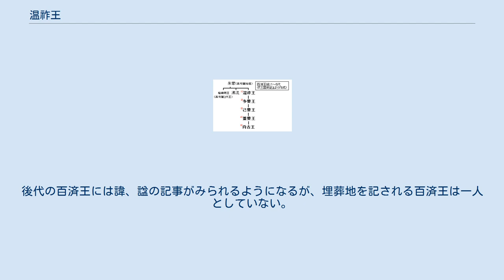温祚王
温祚王（おんそおう、生年未詳 - 後28年）は百済の初代の王（在位: 前18年 - 後28年）。
源流を扶余に求める神話を持ち、氏は扶余、または余とする。
 百済の始祖については、少なくとも3種の異なる系譜が伝えられているが、いずれも扶余につながるものとなっている。
また、後に日本に渡来した百済系の人たちの間では、その始祖を都慕王（ともおう、朱蒙）としていたとも伝わる。
 温祚の父は鄒牟または朱蒙（チュモン）（高句麗の始祖）といい、北扶余から逃れて卒本扶余（遼寧省本渓市桓仁満族自治県）に着いた。
扶余王には男児が無く娘が3人いたが、朱蒙の人となりを見て非凡の人であるとして二番目の娘を嫁がせた。
その後、扶余王が亡くなったので朱蒙が王位について、二人の子をなした。
長子を沸流（ふつりゅう、ピリュ）、次子を温祚といった。
朱蒙がかつて扶余にいたときの子（後の高句麗の第2代瑠璃明王）が朱蒙の下に来て太子となったため、沸流・温祚はこの太子に受け容れられないことを恐れて、烏干・馬黎らの10人の家臣と大勢の人々とともに南方に逃れた。
漢山（京畿道広州市）まできて負児嶽に上り、居留地として相応しいかどうかをみることとした。
沸流は海浜に住みたいと言い出し、10人の家臣はこの地が都とするに相応しいと諌めたが聞かず、引き連れた人々を分けて、弥鄒忽（びすうこつ、ミチュホル、仁川広域市）まで行ってそこに国を建て、温祚は漢山の地で慰礼城（いれいじょう、ウィレソン、京畿道河南市）に都を置き、国を起こした。
これが前漢の鴻嘉3年（前18年）のことであり、初め10人の家臣に援けられたので国号を「十済」としたが、のちに沸流の下に従った人たちも慰礼城に帰属し、百姓を受け容れたので国号を「百済」と改めた。
系譜が扶余に連なるので、氏の名を扶余とした。
 ある本では百済の始祖について次のように伝える。
百済の始祖は沸流王であり、父は優台（ゆうだい、ウテ）といって北扶余王解扶婁（かいふる、ヘブル）の庶孫である。
母の名は召西奴（しょうせいぬ、ソソノ）といって、卒本扶余の延陀勃（えんだぼつ、ヨンタバル）の娘であり、はじめ優台のもとに嫁いで沸流・温祚の二人をなした。
優台が死んでから召西奴は卒本で独り暮らしをしていたが、朱蒙が高句麗国を建てたのち、召西奴を引き寄せて王妃とした。
国づくりの初期において王妃の功があったので朱蒙は王妃を愛で、沸流ら二人を我が子のように待遇した。
しかし、朱蒙が扶余にいた時に礼氏との間に儲けた子の解儒留（後の高句麗2代目の瑠璃明王）が来ると解儒留を太子とし、朱蒙の死後は解儒留が王位を継いだ。
そこで沸流は温祚とともに別に国を建てることを図り、家臣を率いて高句麗を逃れて浿水（清川江）・帯水（漢江）を越え、弥鄒忽に至ってそこに住んだ。
 百済の祖先は高麗国（高句麗）から出た（以下、扶余の建国神話である東明伝説を要約したと見られる記事が続く。東明伝説については「東明聖王#扶余の建国伝説との比較」を参照）。
東明の後に仇台（きゅうだい、クデ）という慈悲深い人が現れた。
初めは国を帯方郡の故地に建てたが、後漢の遼東太守の公孫度が娘を嫁がせ、東夷の強国となった。
百家とともに海を渡ったのに因んで「百済」と号した（初以百家濟海，因號百濟）。
 建国の初めより東北辺に接する靺鞨に対する防衛の意識が強く、城柵を築いてこれに備えていた。
靺鞨からは前後7回（前16年、前11年、前9年、前8年、前1年、後22年9月と11月。そのうち前8年は楽浪郡が靺鞨に命じたものとされる）にわたる侵攻を受け、いずれも撃退している。
特に前1年に侵攻を受けた際には、迎撃してその酋長の素牟を捕らえている。
南方では馬韓との間に初めは親密な関係を保っていたが、瑞祥を得て馬韓・辰韓を併呑する気になり、後8年から後9年にかけて馬韓を急襲してこれを滅ぼした。
後に後16年には馬韓の旧将が反乱を起こしたので王自ら討伐し、これを鎮圧した。
北方では前15年に楽浪郡に使者を送って国交を開いたが、防備のための城柵を築いたことを咎められ、前11年7月には和親が失われた。
 このように北方･東北方の国防の観点から、前5年には都を漢水の南に移しており、漢水の西北に城郭を築いた。
前2年には楽浪郡の侵攻を受けて、旧都の慰礼城を焼かれている。
温祚王の一代を通じて、その領域は北は浿水（清川江）、東は走壌（江原道春川市）、西は黄海に至った（南は未詳）。
 在位46年にして、28年2月に死去した。
『三国史記』には諱、諡、埋葬地についての記...